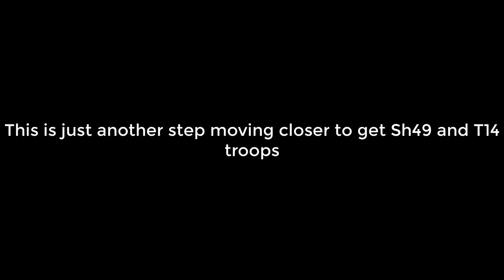Upgrading wall and Barrack from lvl 45 to 48 to get closer to SH49 | King of Avalon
Amazon Special links to check KOA YT reach